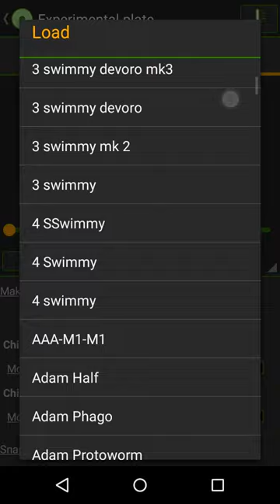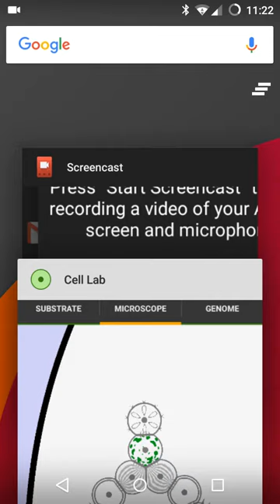Jaw proof of concept in Cell Lab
Game: Cell Lab